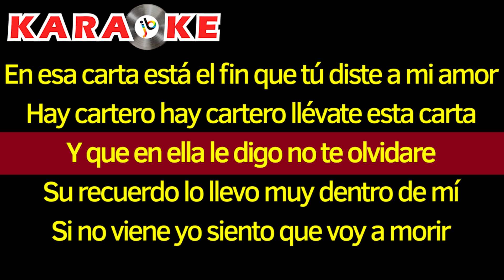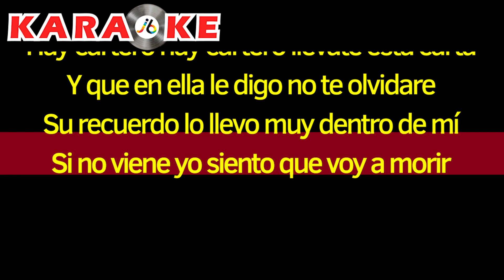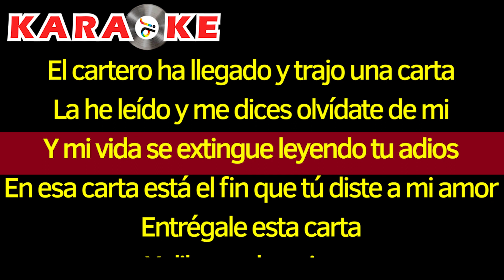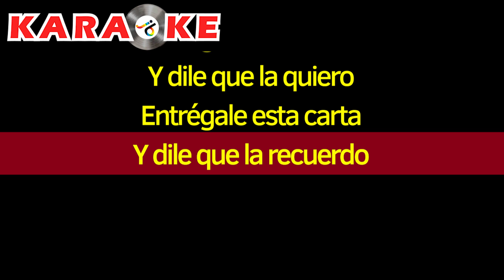Karaoke Pastor López El Cartero